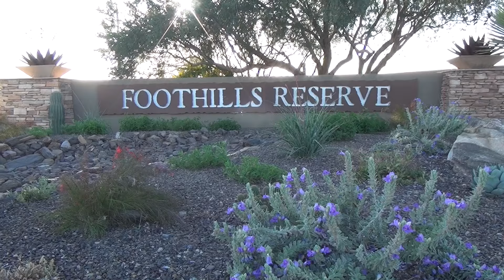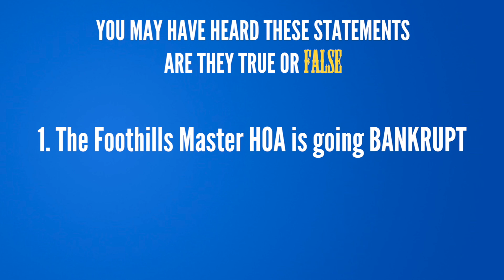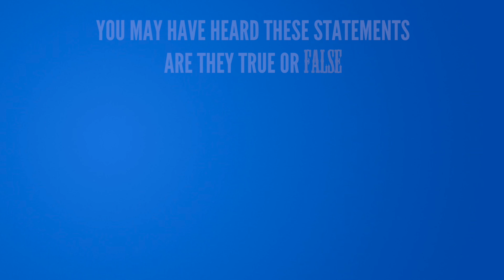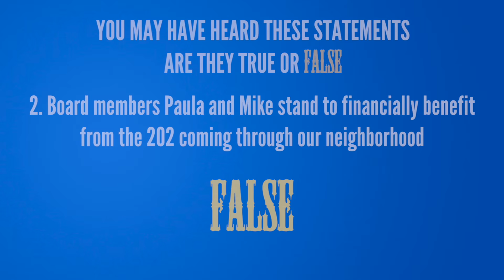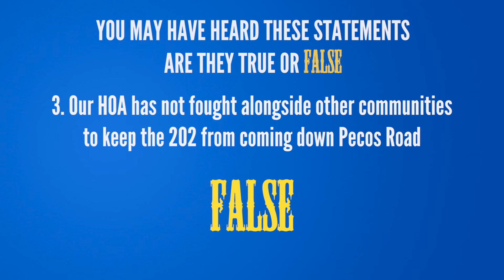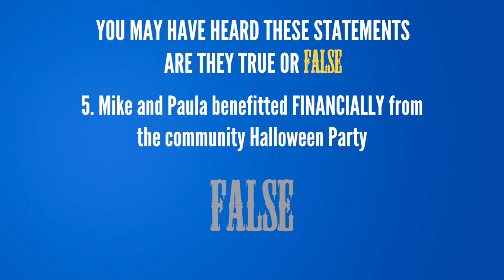Foothills Reserve Master HOA Board Members Paula and Mike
Paula Denis and Mike Blemaster NEED YOUR VOTE so they can get back to work for our neighborhood!!!

It has come to our attention that you may have received FALSE and MISLEADING information to get you to SIGN A PETITION to remove current board members Paula Denis and Mike Blemaster from the Foothills Master HOA Board.

We are all about the FACTS…and while it takes PATIENCE and TIME to set the record straight, here we are to get you the CORRECT INFORMATION so you VOTE TO KEEP THEM doing great things for our community.

It has been a relatively drama free 10 and 6 years that Paula and Mike  have been on the board, and it's just a small but loud group of people who are trying to remove them, we believe, over a grievance with ADOT and the freeway alignment that is proposed for Pecos Road. *

PLEASE BE ON THE LOOKOUT FOR A BALLOT in the mail and MARK TO KEEP PAULA AND MIKE on the board then send in the envelope provided ASAP.  WE NEED YOUR VOTES *IN FAVOR* OF KEEPING THEM!!

Here are the top FIVE PIECES OF FALSE information we have heard and Paula Denis and Mike Blemaster will address all of them in detail the 19 minute video.

1. The Master HOA is BANKRUPT.  FALSE.
2. Paula and Mike stand to financially benefit if the 202 goes through.  FALSE.
3. The HOA hasn’t been doing anything to keep the freeway from coming through.  FALSE.
4. The HOA isn’t doing anything proactive to help the community if the freeway does come through.  FALSE
5. Paula and Mike financially benefitted from the Halloween party.  FALSE.

Watch the video to hear THE FACTS!

Deadline for ballots to be back at the Management company is March 22nd at 5pm, so please DO NOT DELAY!!!

FINAL NOTE:  Paula and Mike have decided to not picket along the road, and are not going to air negative facts about the protestors.  They are trying to lead from higher ground and get the FACTS about our community (and its financial health) out to the homeowners of our community.

FACTS to support these statements as well as documentation can be found on the Foothills Reserve Facts facebook page, and our community website (through AAM).

Foothills Reserve Homeowners are also welcome to call the Management representatives at AAM at if you have further questions surrounding HOA matters, or to verify the budget statements.

*These statements are made to the very best of our ability with the knowledge, resources, information and documents we have available at the time this video was posted.

AAM Management is NOT RESPONSIBLE for the production or content of this video.